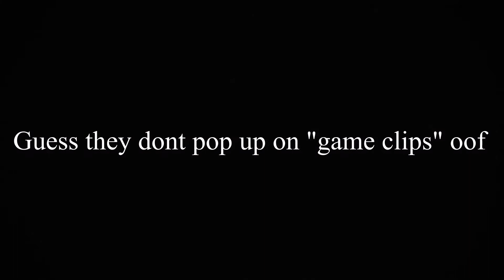Finishing Eden Prime but all I care about is GARRUS | Lets Play Mass Effect Legendary Edition EP:2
Join mine and The Onyx Knights discord for some chill fun